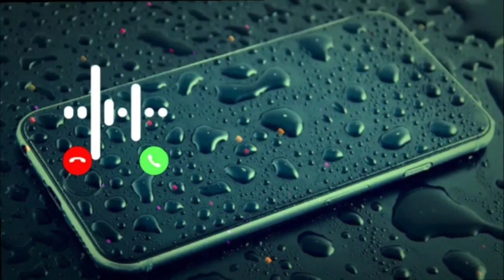Funny status ringtone/Message ringtone/SMS ringtone/funny ringtone/iphone ringtone/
Ringtones
Hindiringtones
Funnyringtones
Ringtones 2021
2021ringtones